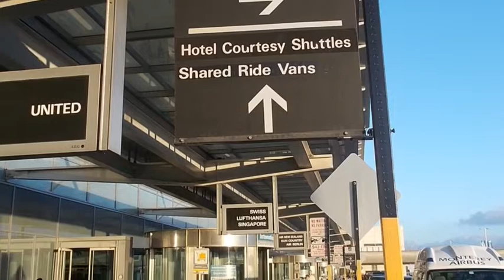Back To Hilton Airport Hotel